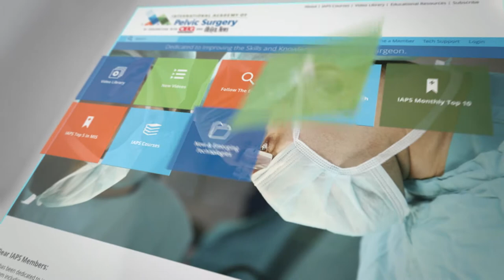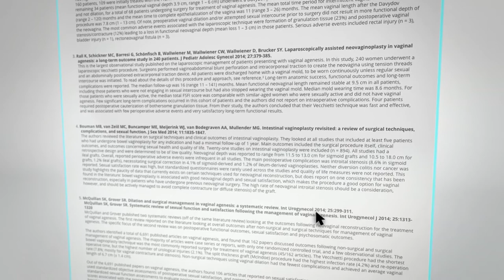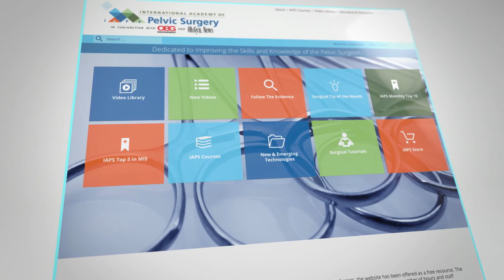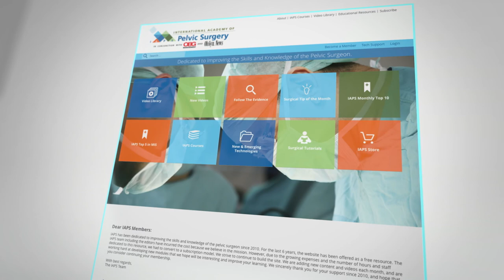IAPS Website Demo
Take a tour of the International Academy of Pelvic Surgery website!